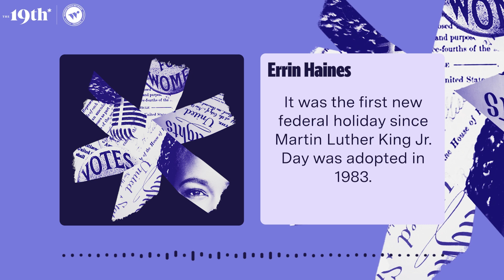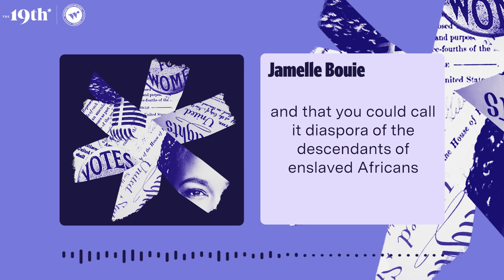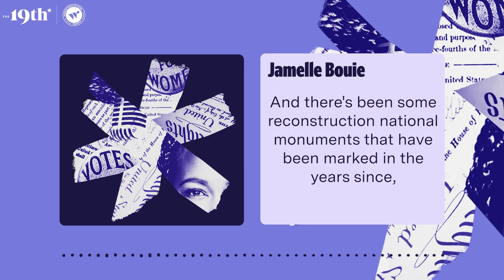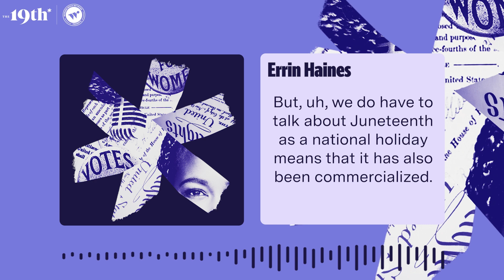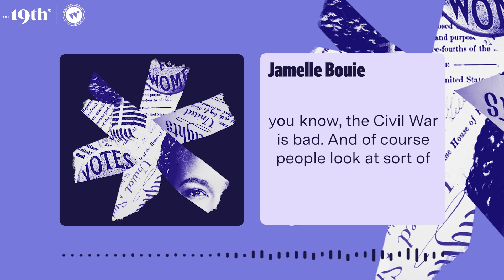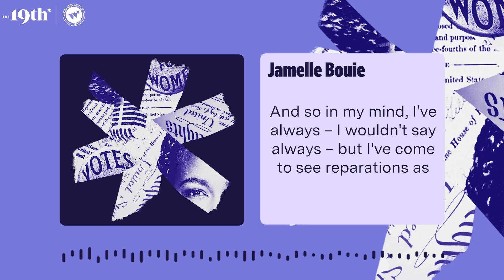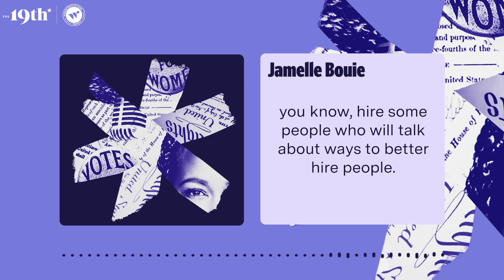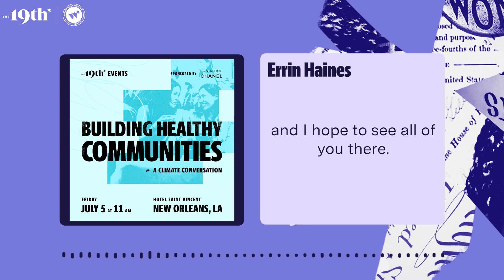Is This the Juneteenth We Asked For with Jamelle Bouie | The Amendment Podcast Ep 19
We’re celebrating Juneteenth with New York Times columnist Jamelle Bouie. Errin and Jamelle break down the history of the holiday and discuss the policy changes that need to happen to make America a truly equitable country.

Follow Jamelle Bouie on Instagram @jbouie

Follow The 19th on Instagram, Facebook, X and via our newsletters.
Follow Errin Haines on Instagram @emarvelous and X @errinhaines.
Follow Wonder Media Network on Instagram @wmn.media, X @wmnmedia, and Facebook.